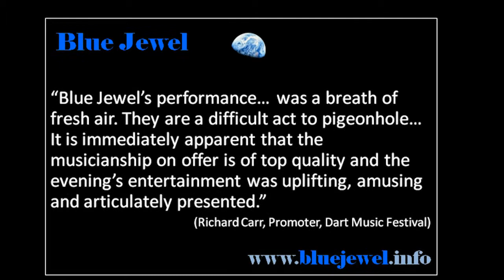Flood & Ebb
UK Devon-based folk-acoustic band, Blue Jewel, performing live at Stoke Gabriel Village Hall, 5 October 2012. For gig info, bookings, or to buy CDs, visit the

Steve Banks -- vocals/fiddle, Scott McGowan - guitar/vocals, Pat Butterly -- bass/vocals, Ben Burrow -- drums/vocals.

Inspired by the beautiful river Dart in South Devon, UK, in this peaceful fiddle tune by Steve Banks, the bass line goes slowly up and down a scale, representing the never-ending flood and ebb of the tide. This track is on Blue Jewel's "Dart Songs" album..

Sound recording by Simon Gregg, visuals by Crediton Media live sound by Hewes Audio